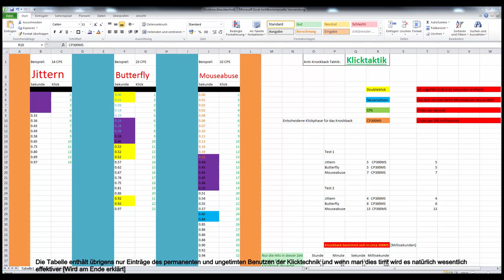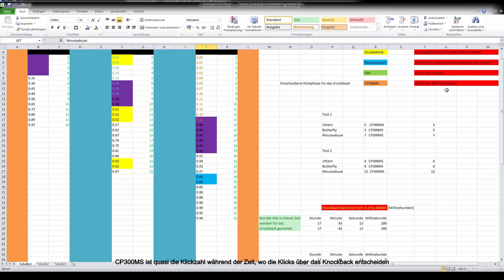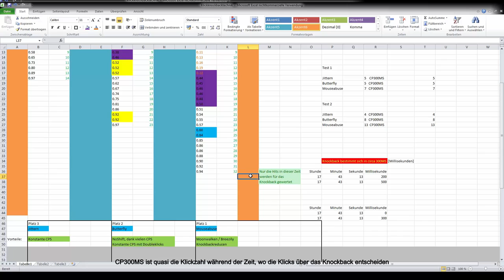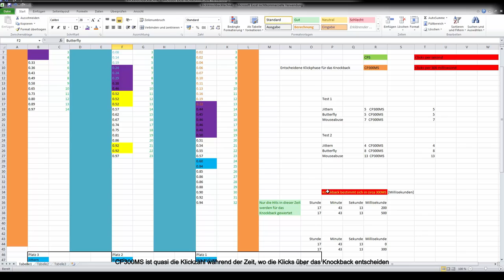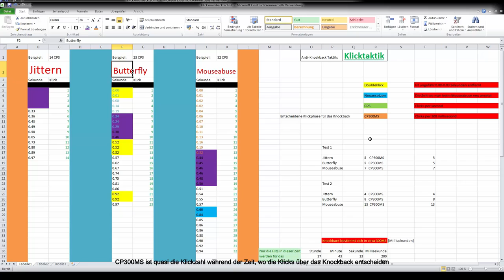JEDE ANTI KNOCKBACK TAKTIK DIE ES GIBT!!! SO FUNKTIONIERT JEDE ANTI KNOCKBACK TAKTIK!!! MIT CPS!!!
ƮĪƮΣﾚ: JEDE ANTI KNOCKBACK TAKTIK DIE ES GIBT!!! SO FUNKTIONIERT JEDE ANTI KNOCKBACK TAKTIK!!! [KLICK-ANTIKNOCKBACK TAKTIK]
乃ΣŠƇĦƦΣĪ乃ƲƝǤ :

Platzhalter für Equip
ƮЄҲƬƲƦΣƤƛƇĶŚ
Sword Overlay VamisPack:

ŚŌČĪƛﾚMΣƊÎƛ

Q&ƛ

A: Nein

A: Invezion [INVZN]